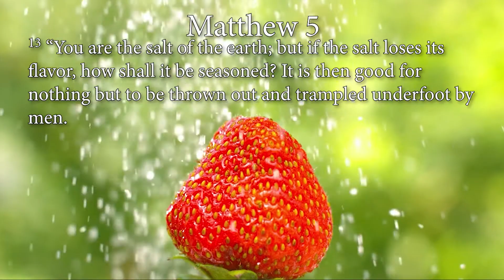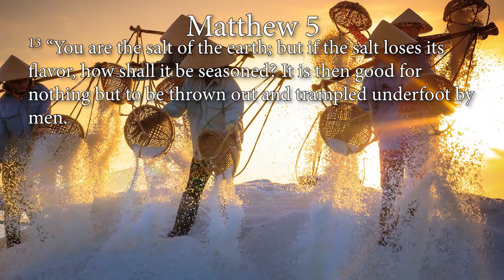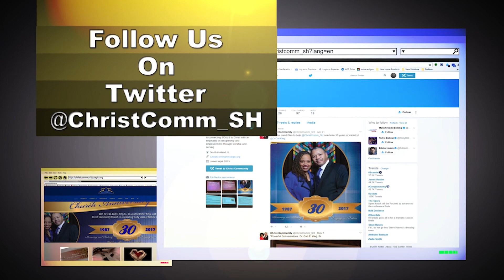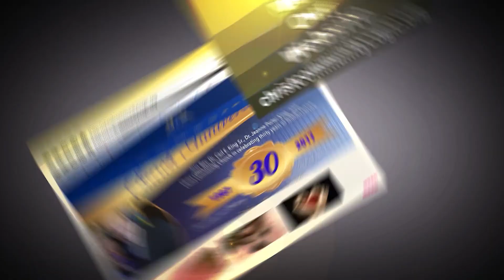"Sowing Light and Good Works": Dr. Carl E. King Sr.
Believers Are Salt and Light

13 “You are the salt of the earth; but if the salt loses its flavor, how shall it be seasoned? It is then good for nothing but to be thrown out and trampled underfoot by men.

14 “You are the light of the world. A city that is set on a hill cannot be hidden. 15 Nor do they light a lamp and put it under a basket, but on a lampstand, and it gives light to all who are in the house. 16 Let your light so shine before men, that they may see your good works and glorify your Father in heaven.